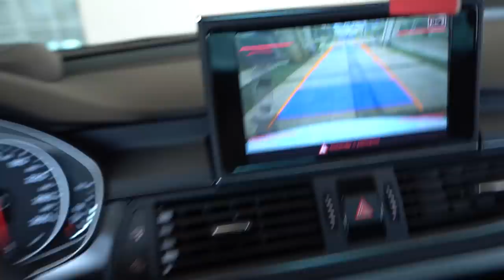PROJETO DO SOM DO UNO ESTA QUASE PRONTO